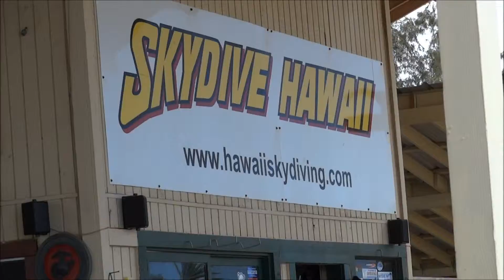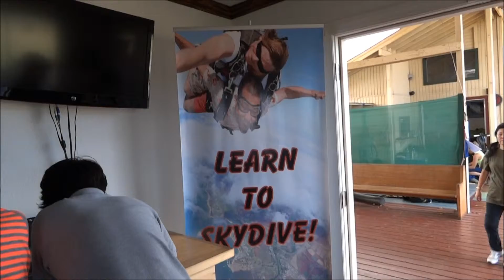التجهيز للقفز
هاواي
أواهو بتاريخ 28 و 29 و 30 يوليو 2012